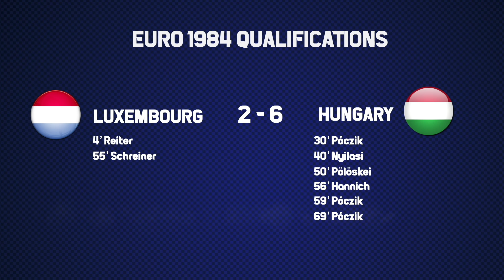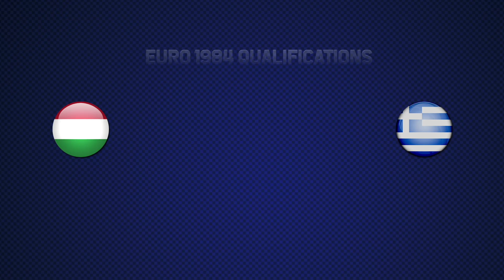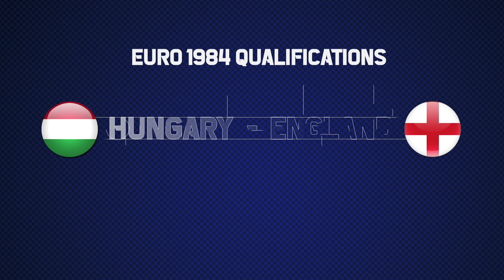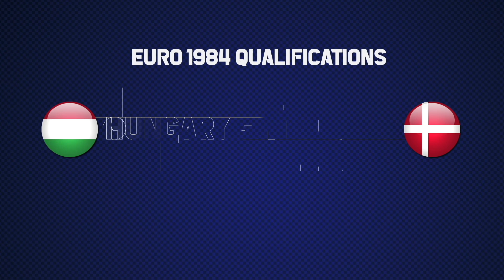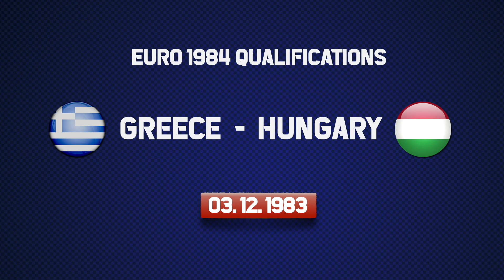Hungary Euro 1984 Qualification All Matches Highlights | Road to France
00:00 Generic
00:11 Luxembourg - Hungary
00:45 Hungary - Luxembourg
05:03 Standings
05:17 England - Hungary
07:50 Hungary - Greece
12:58 Standings
13:13 Denmark - Hungary
16:23 Hungary - England
18:39 Standings
18:54 Hungary - Denmark
22:16 Greece - Hungary
24:51 Final Standings